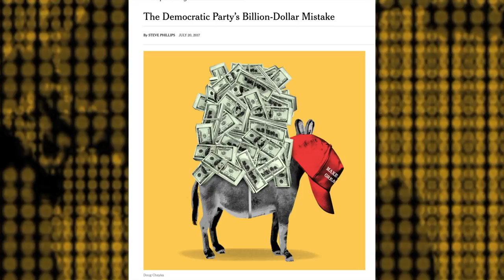Progressive Ideas Cross Party Lines, Democrats Just Need to Step Up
Progressive candidates who attended the Mobilize88 Summit in Ohio say their ideas can connect with the people, the Democratic Party just needs the guts to embrace them